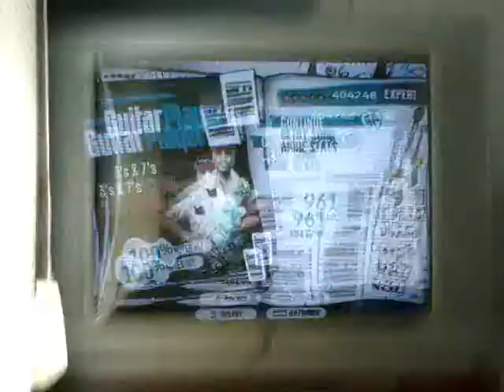3's and 7's 100% FC Expert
Re-FC but it took forever to do...